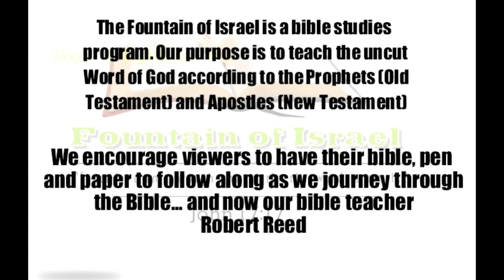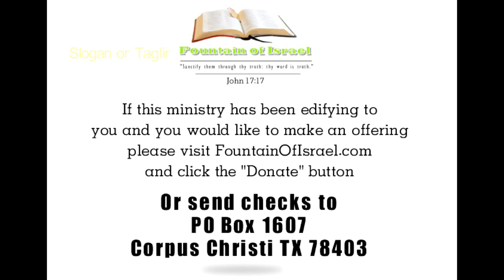From Atonement to Tabernacles